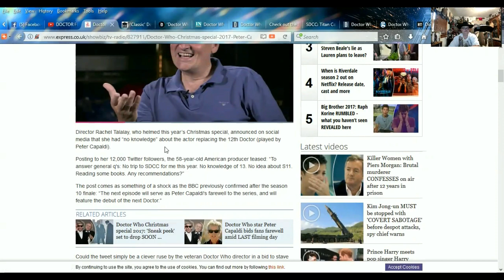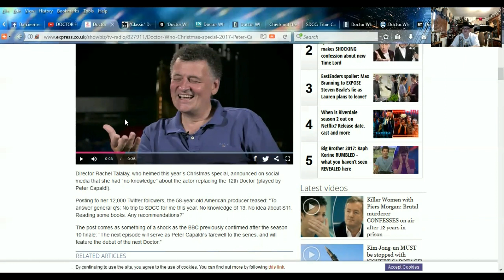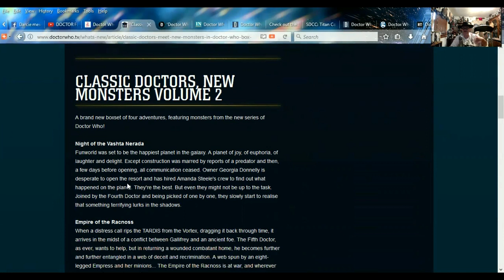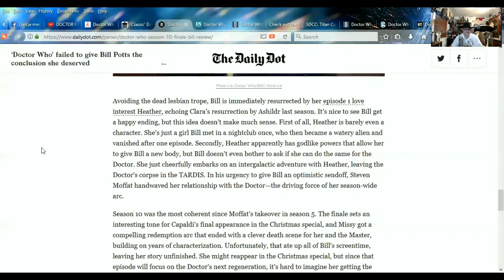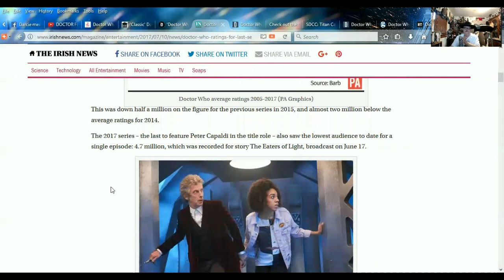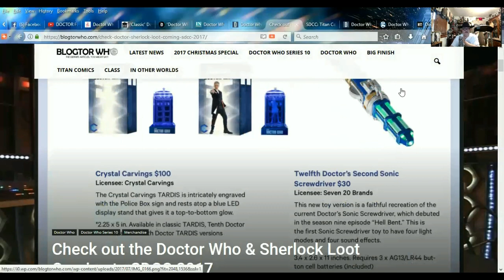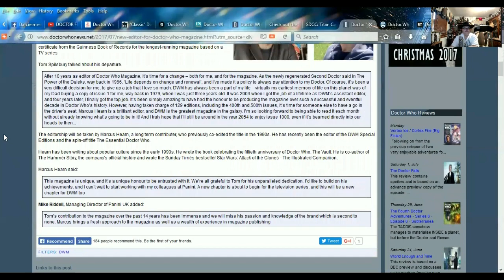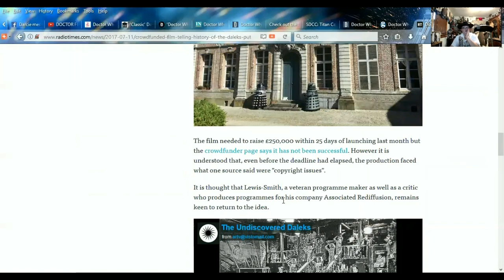DOCTOR WHO NEWS - Series 10 Audience Reaction and other Mishmash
SKYPE:
doctorfreedom1

SOURCES:
Doctor Who Christmas special 2017: Star makes SHOCKING confession about new Time Lord

'Classic' Doctors Meet 'New' Monsters In Doctor Who Box Set

‘Doctor Who’ failed to give Bill Potts the conclusion she deserved

Doctor Who ratings for last series lowest since it returned to TV in 2005

SDCC: Titan Comics Creators To Attend Doctor Who & Torchwood Panel & Signings